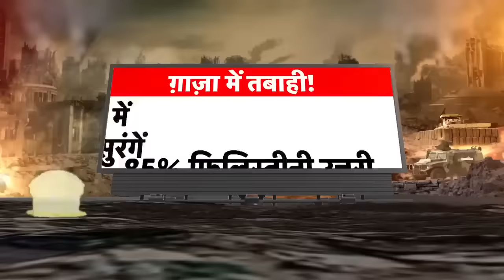Iran Attack Israel : इज़राइल में घुसे ईरान के 400 मानव बम ! | Gaza war | Top News | Breaking |News18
ईरान से एक बड़ी खबर आ रही है, ईरान के राष्ट्रति इब्राहिम रईसी ने इज़राइल को धमकी है कि वो अपने ब्रिगेडियर जनरल सैयद रज़ी मोसावी की मौत का बदला इजराइल से जरूर लेगा यहां तक कि ईरान के विदेश मंत्री हुसैन अमीर ने दो टूक कहा है, कि अब तेल अवीव की उल्टी गिनती शुरू हो गई है.